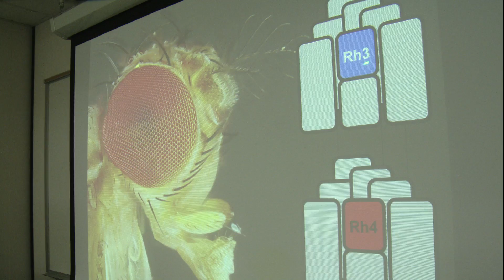Hear Cyrus Tell You What Excites Him About Medical Research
Meet Cyrus Zhou, an undergraduate student in the Johnston Lab at Johns Hopkins University. Cyrus’s research involves learning about How fruit flies see color with the goal of understanding how a specific gene works in the eye.